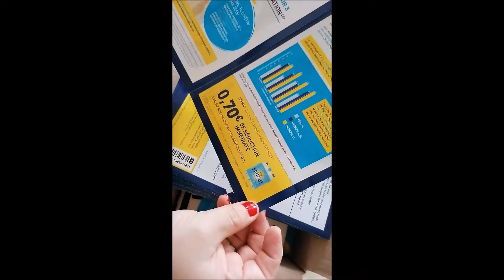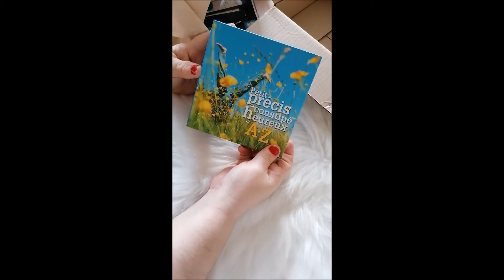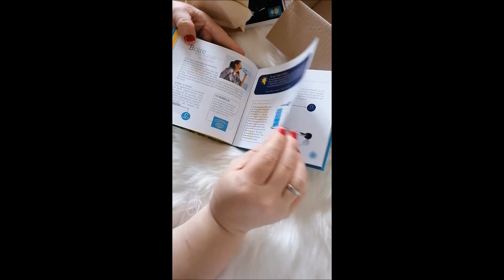Je suis une deuxième fois l'ambassadrice hepar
N'hésite pas à partager , si la vidéo t'a plu.
Comme tu la compris
Ici, je partage mes tests et avis, des sorties, mais aussi des vidéos personnelle rigolote et j'espère qu'elles te plairont .
MATÉRIEL UTILISÉ :
Mon huaweai P30 lite